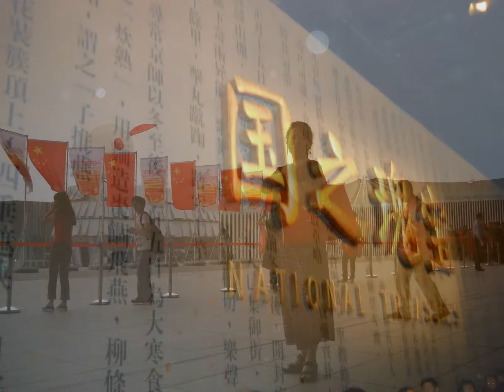Shanghai World Expo 2010 上海世博